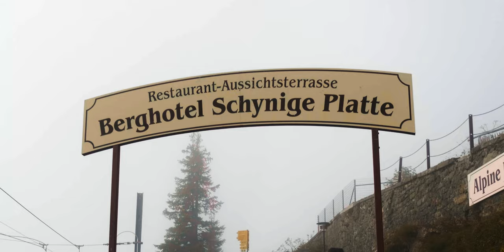The Most Beautiful Hike in Switzerland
A group of students from the progressive boarding school Ecole d'Humanité  hike the Swiss Alps and enjoy views of the Finsteraarhorn reflected in the Bachalpsee. Our students participated in a four-day full-pack hike, camping each night.